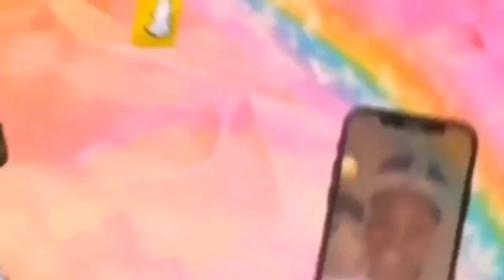BAD BODY REACTION TO NC|| SOM GOT A SPLINTER ...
Feel like donating to my channel? $kaystyles91

Guys thanks so much for 4K I swear y’all are the best ...

Please tell me what y’all would like to see from The Sweet Life of Kay in NYC.

Love y’all ...

Follow @_just_jazzy_ @karter_doodie @kyroprince2019 @kyros_mom

About me, my name is Kyesha. I am a "masculine female" who has a son. I am in a relationship with a female who has 3 daughters and a son and now we are a Blended Family of 7:
Kyesha: 29
Kyro: 1 years old
Jasmine: 30
Alyssa: 12
Makayla: 10
Faith: 9
Karter: 2